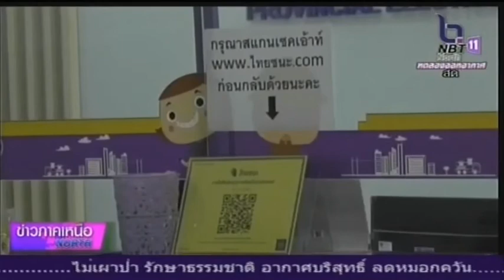จังหวัดนครสวรรค์ ตรวจติดตามสถานประกอบการมาตรการยับยั้งโรค COVID 19